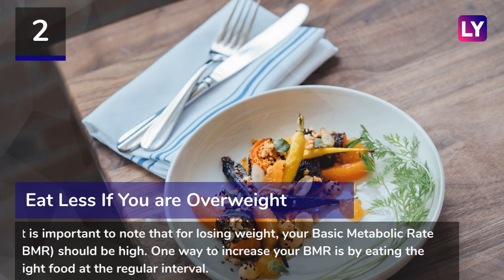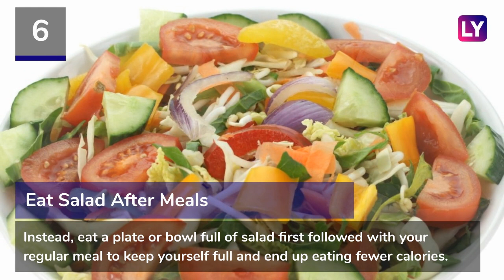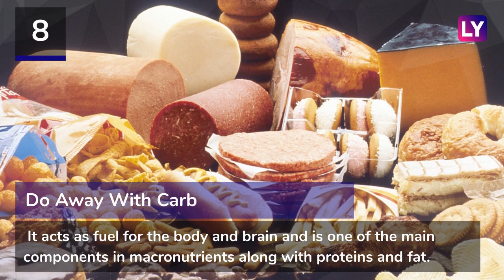10 Diet Tips You Should Never Follow: Busting Diet Myths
10 Diet Tips: The era of the internet has led to everyone proclaiming magical diet solutions without backing them with proper research. Here are some long-proclaimed diet tips that we bust because there is no scientific basis for following them. Watch on to know if Egg yolks are to be really avoided or if you are missing out on vital nutrients.